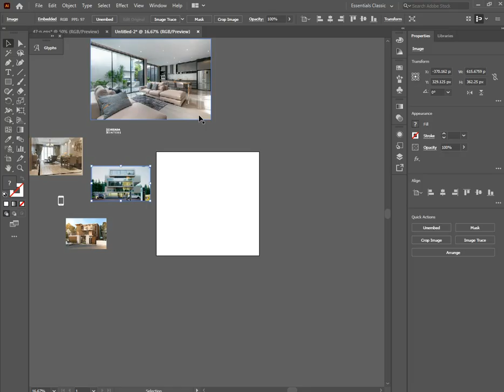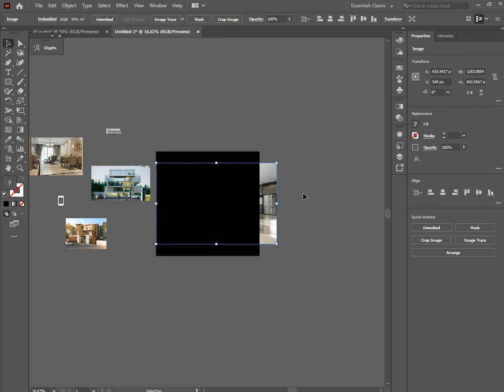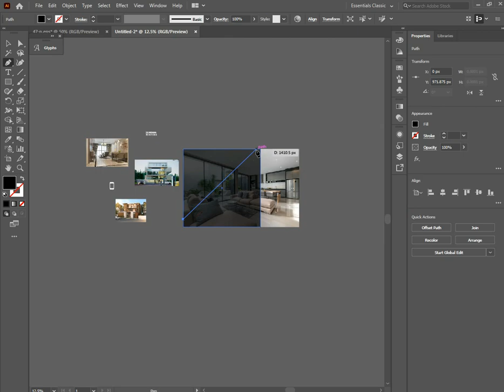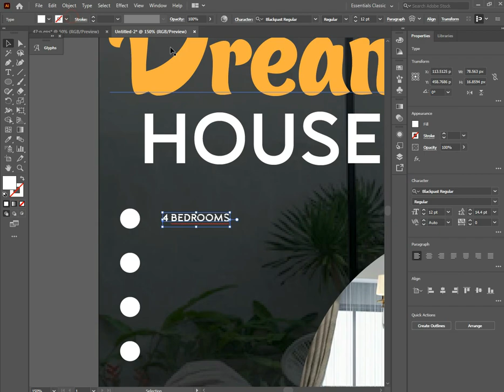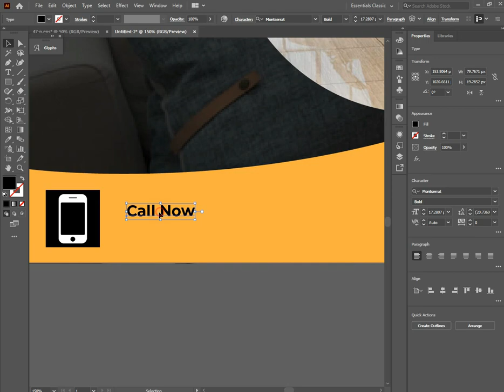How to Make Social Media Post | Pirzada Graphics | Adobe Illustrator | Tutorial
Fonts Used In Design :
Embassy,
Candy Script,
BlackPast,
Cambria,

Here You can get All types of offset printing and high quality Designs at a very reasonable rate.
We have Experienced Graphic Designers In Our Office. We can design & Print Brochures , Flyers,invoice Books, Spiral Diaries, NoteBook, Letter Head, Visiting Card, A4&A3 Color Print, Laser printing, Wedding Card, Certificate, Stickers, Transparent Stickers, And Other Things.You can Contact Us By our Number OR Mail OR You can Visit Our Location.
Address: Pakistan Chowk Opp Bottle gali, Shop Name : Pirzada Printers,Karachi,
Daraz Store For Online Order : Pirzada_Printers